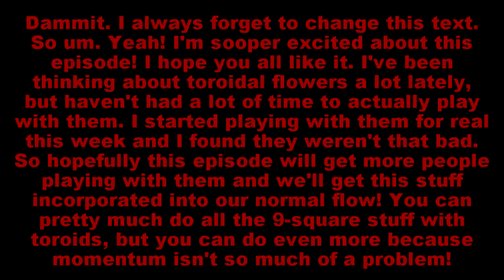episode 21 - Toroidal Flowers and CAPs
poi toroids